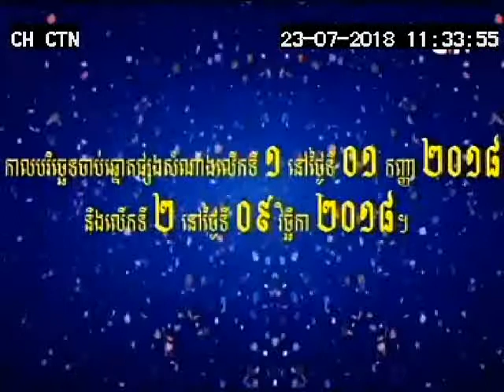Zorus Win Prize 30sec 23 07 18 CTN